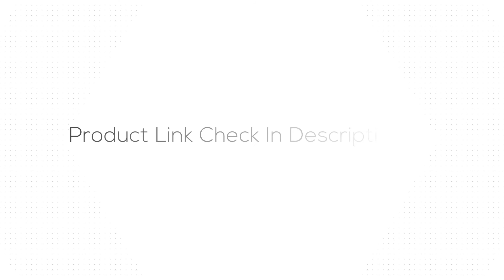HILDA 16 Lines 4D Laser Level Self Leveling Cross Super Powerful Green Laser Level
Best Laser Levels BUY Or CART NOW ➖
HILDA 16 Lines 4D Laser Level Level Self-Leveling 360 Horizontal And Vertical Cross Super Powerful Green Laser Level

♥ AliExpress Goods ♥

☑️ Phones & Accessories

☑️ Computer & Office

☑️ Consumer Electronics

☑️ Home & Garden

☑️ Luggage & Bags

☑️ Mother & Kids

☑️ Sports & Outdoors

☑️ Health & Beauty

☑️ Automobiles & Motorcycles

☑️ Home Improvement

☑️ Women’s Clothing

☑️ Men’s Clothing

Thanks 😀